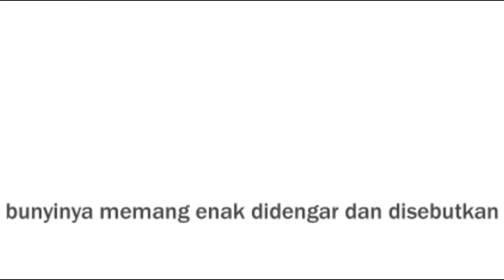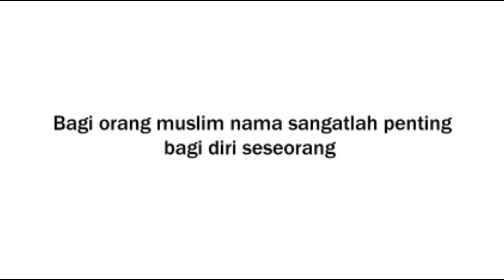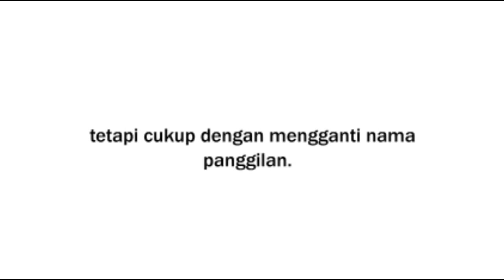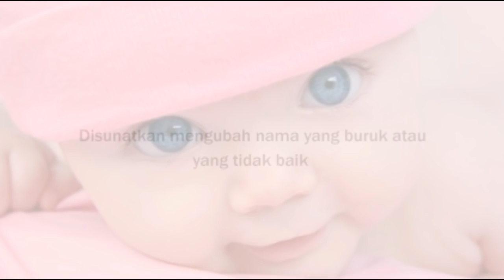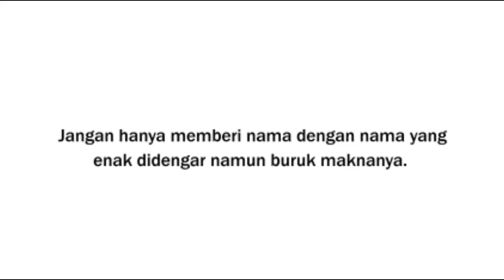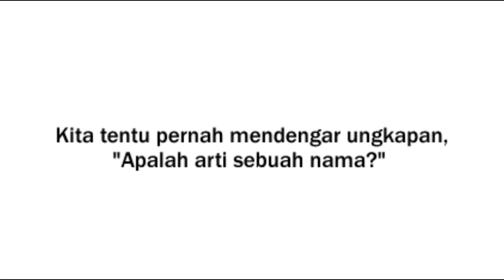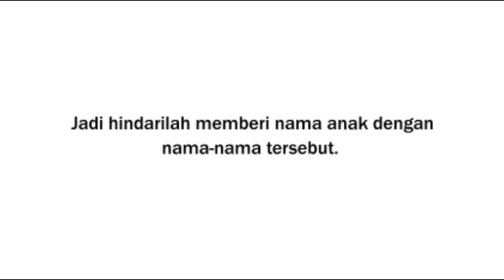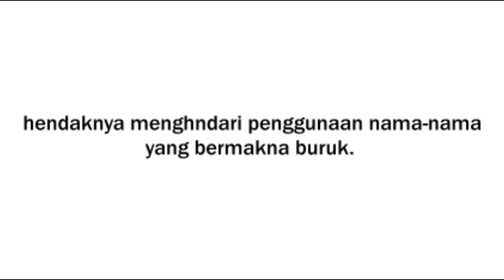Nama Bayi Yang di Haramkan Islam, TANPA DISADARI Ternyata No 4 Banyak di Gunakan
Nama Bayi Yang di Haramkan Islam, TANPA DISADARI Ternyata No 4 Banyak di Gunakan - Nama merupakan doa yang bisa mempengaruhi gambaran bagi .

Ternyata Suami Akan Sulit Sel!ngkuh Jika Sang Istri Punya 8 hal ini !!! No.3 Jarang Dilakukan Wanita - Sikap rom4ntis dari sang suami untuk istri perlu untuk .

AWAS!! TAK DISANGKA Ternyata Duduk Seperti Ini Yang Tidakk Disukai Allah - Sifat seorang muslim adalah selalu taat dan patuh terhadap perintah Allah dan .

Kisah Nyata -DIJAMIN NANGIS Mengharukan Sekali, Ternyata Suamiku Tak Pernah Menyentuhku Sejak Menikah - Ini adalah sebuah kisah nyata yang sangat .